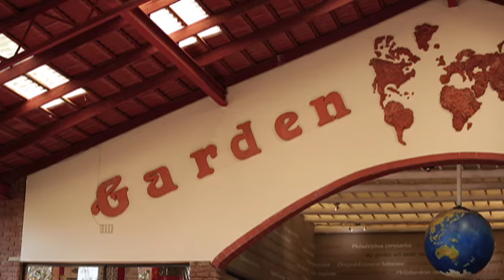Dagbreek: Kweekhuis - Garden World-Rose Snoei